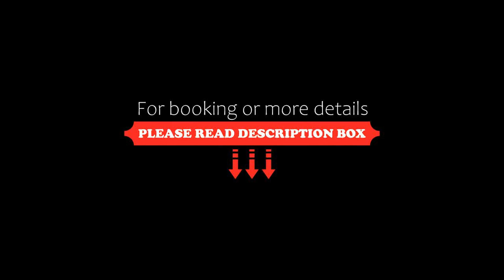Aparthotel Adagio Paris XV, Paris, France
About Property:
Aparthotel Adagio Paris XV is located in Paris’ 15th arrondissement opposite the Porte de Versailles Exhibition Centre and 3 km from the Parc des Princes Stadium. It offers a 24-hour reception, studios and apartments with free optic WiFi access and the possibility of private parking (upon availability and with an extra cost).

Apartments here have satellite TV, a telephone and a private bathroom. Each apartment has a fully-equippe...
Property Type: Hotel
Address: 20, rue d'Oradour-sur-Glane, 15th arr., 75015 Paris, France
Searching For
1. Aparthotel Adagio Paris XV - Paris - France
2. Aparthotel Adagio Paris XV - Paris - France Address
3. Aparthotel Adagio Paris XV - Paris - France Rooms
4. Aparthotel Adagio Paris XV - Paris - France Amenities
5. Aparthotel Adagio Paris XV - Paris - France Offers and Deals
Audio Credit:
Track Title: Subway Dreams
Artist: Dan Henig